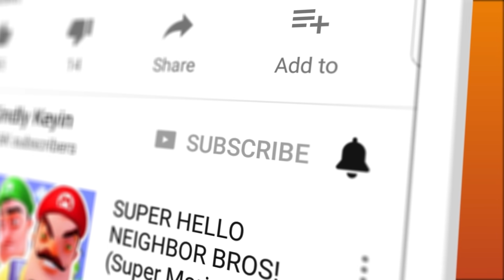WHEN ROBLOX GETS REALLY WEIRD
WHEN ROBLOX GETS REALLY WEIRD | Kindly Keyin